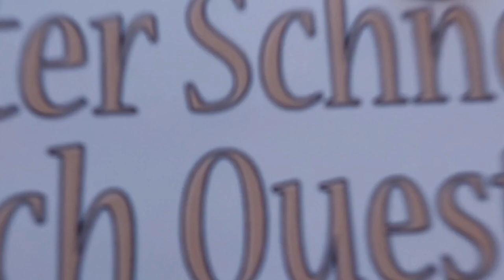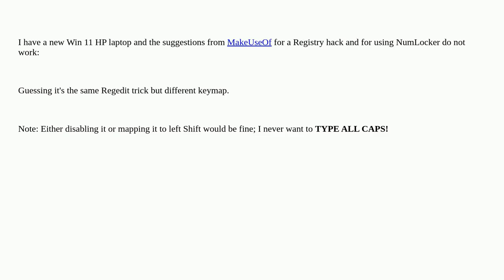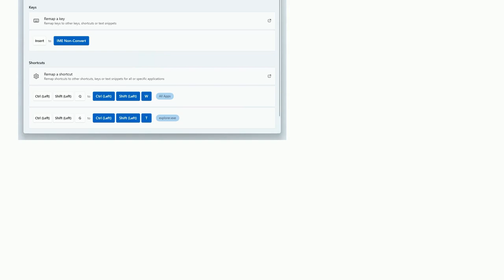How to disable caps lock in Windows 11?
A special thanks goes out to the community

  windows-11